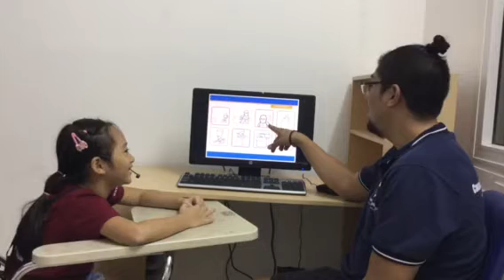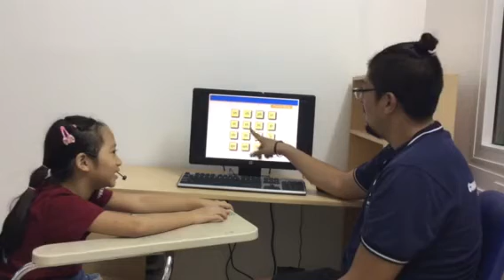CEC | Test in October 2018 | Class KG3-M12 | Minh Diep